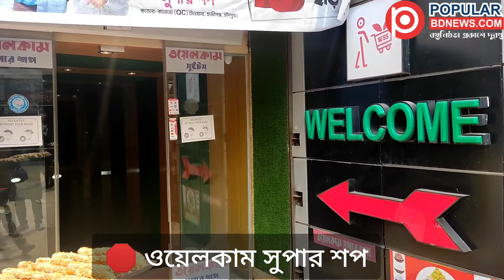কাঁচা মরিচের রসগোল্লা এখন হাজীগঞ্জে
ওয়েলকাম সুপার শপে বিক্রি হচ্ছে কাঁচা মরিচের রসগোল্লা